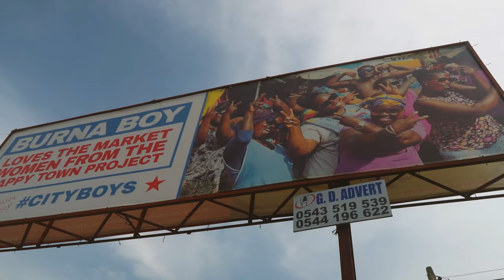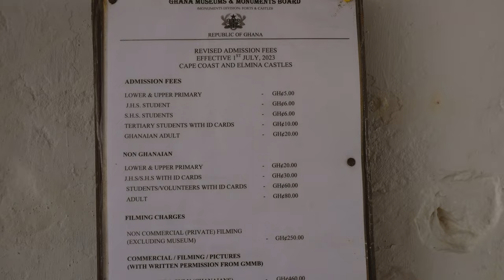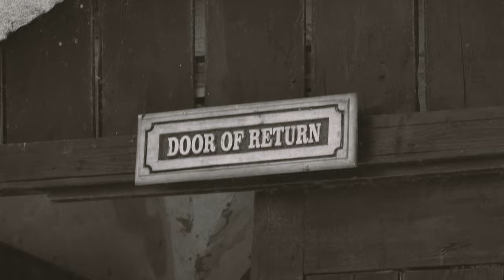The history of Cape Coast Castle Ghana.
On a mission to tour as far as possible.

Join me on a poignant journey through history as we explore the haunting yet powerful Cape Coast Slave Castle in Ghana, often referred to as the "Door of No Return." Built by European colonial powers in the 17th century, this fortress stands as a stark reminder of the brutal transatlantic slave trade that ravaged Africa for centuries.

In this immersive video, we delve into the dark past of the castle, where countless men, women, and children were imprisoned, tortured, and traded as commodities. From the cramped dungeons to the chilling "Door of No Return," witness the atrocities endured by enslaved Africans and the resilience of the human spirit in the face of unimaginable suffering.

Through interviews with historians and local guides, gain insight into the significance of Cape Coast Castle in the history of slavery and its enduring impact on African diaspora communities worldwide. Reflect on the legacy of slavery and the ongoing quest for justice, remembrance, and reconciliation.

Join us as we pay tribute to the indomitable spirit of those who suffered within these walls and honor their memory by bearing witness to their stories. Let us never forget the lessons of the past as we strive to build a future rooted in empathy, understanding, and equality.

00:00 The trip
01:32 the tour intro
01:44 Male Dungeon
14:10 The church and burial site
18:48 The blocked tunnel
20:50 The female torture cell (Refused to be raped)
22:26 Female Dungeon
25:32 Door of no return
30:39 The death sentence cell
33:10 The British space
40:50 Africa is free (Kwame)

Together, let's ensure that the voices of the past are never silenced and that we continue to seek truth, justice, and healing for all.